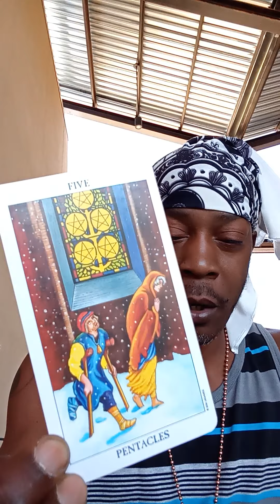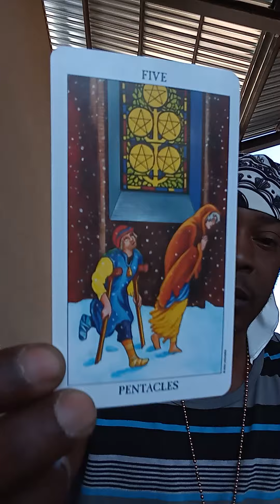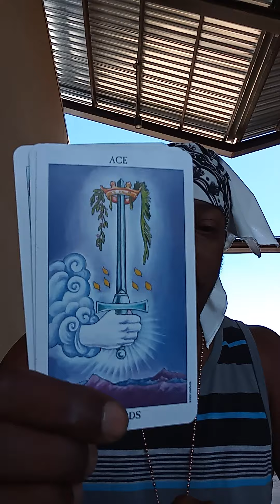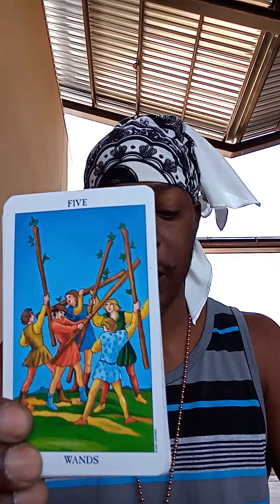Aquarius ♒💦🏺 (Part 2)Ending of Your Weekly Reading Now To April 22nd 2023🔥❤️🔥